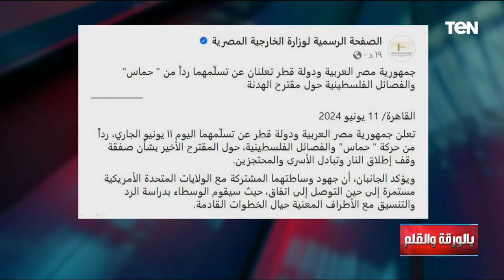استراتيجية تطوير الصناعة.. الفرص والتحديات | بالورقة والقلم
بالورقة_والقلم .. استراتيجية تطوير الصناعة.. الفرص والتحديات استراتيجية تطوير الصناعة.. الفرص والتحديات مع المهندس محمد عبدالكريم رئيس هيئة التنمية الصناعية السابق والمنهدس مجد الدين المنزلاوي رئيس لجنة الصناعة بجمعية رجال الأعمال المصريين خلال حلقة اليوم من برنامج بالورقة والقلم الذي يذاع من السبت إلى الثلاثاء الساعة الـ 8 م